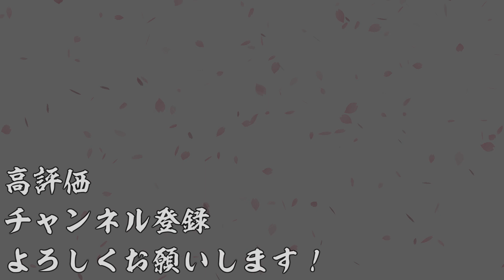【AC】英傑大戦＃808【六極の煌剣より】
今回はCOJコラボ前半1枚目、見習い魔導士リーナを入れたデッキで遊んでます。
完全に試行錯誤ｗ